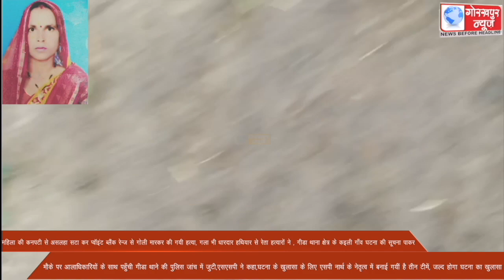महिला की कनपटी से असलहा सटा कर प्वॉइंट ब्लैंक रेन्ज से गोली मारकर की गयी हत्या, गला भी धारदा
महिला की कनपटी से असलहा सटा कर प्वॉइंट ब्लैंक रेन्ज से गोली मारकर की गयी हत्या, गला भी धारदार हथियार से रेता हत्यारों ने , गीडा थाना क्षेत्र के कइली गाँव घटना की सूचना पाकर मौके पर आलाधिकारियों के साथ पहुँची गीडा थाने की पुलिस जांच में जुटी,एसएसपी ने कहा,घटना के खुलासा के लिए एसपी नार्थ के नेतृत्व में बनाई गयीं है तीन टीमें, जल्द होगा घटना का खुलासा ।।